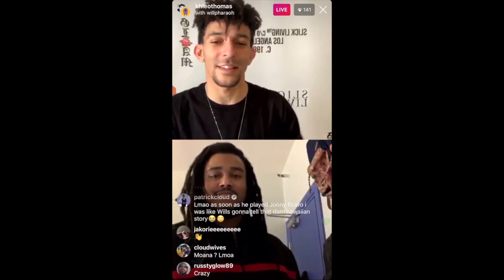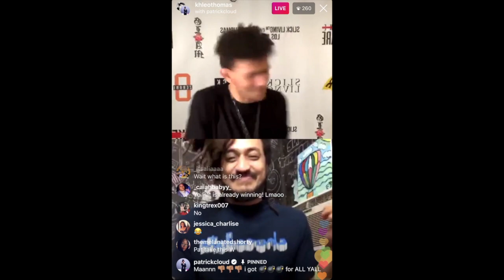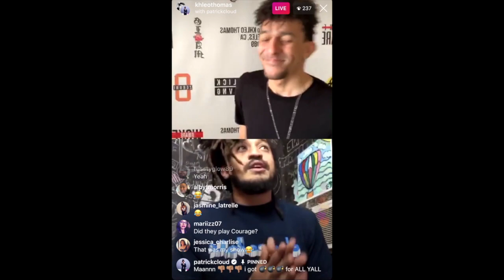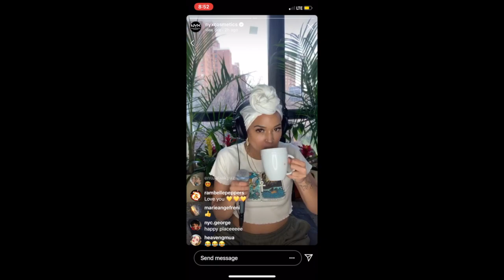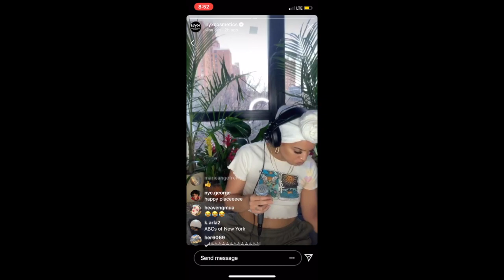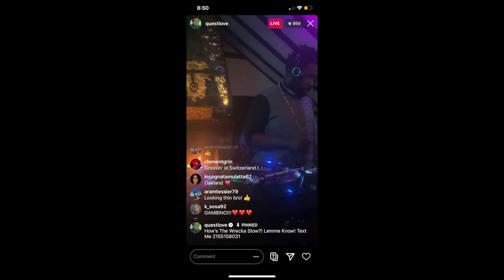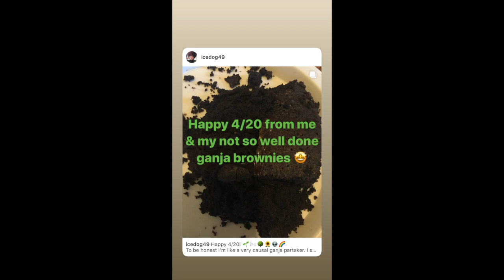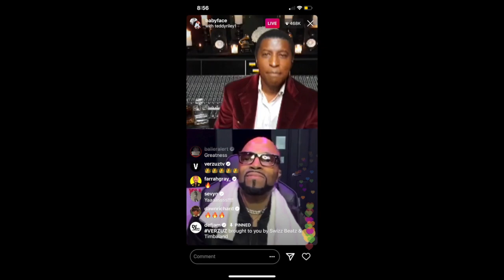The Rona Files: Quarantine At The Patuxent River- VLOG 3//Ice Turtle Girl: The Life & Times of Ice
This is a new series on my channel where I vlog my time during the Coronavirus. I am staying at the Patuxent River so I wanted to take you all along on this journey as my mom & I stay here and use nature in a beautiful way during this trying time. Check back often for more vlogs.